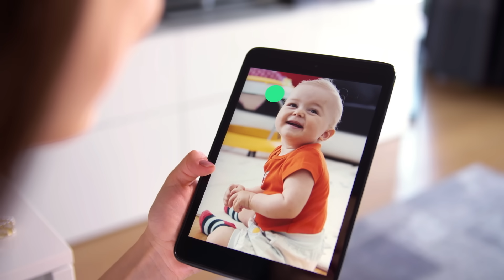The Power of Thought: Exploring Brain-Computer Interface Engineering | Mouser Electronics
Brain-Computer Interfaces (BCIs) are set to redefine the future of engineering, automation, and human potential. In this video from Mouser's award-winning Empowering Innovation Together series, explore an overview of BCI technology, covering cutting-edge advancements in engineering, how BCIs function, their impact across industries like manufacturing and healthcare, and the market opportunities ahead. From mind-controlled robotic limbs to AI-driven neural interfaces, we dive into the engineering breakthroughs that are shaping a future powered by thought.